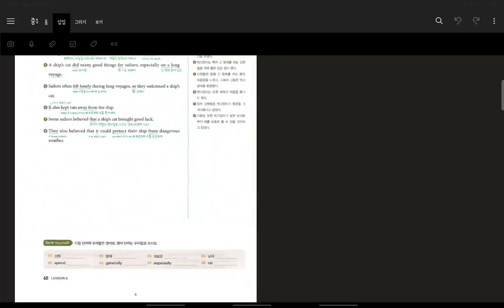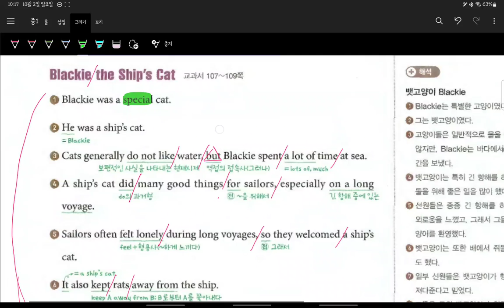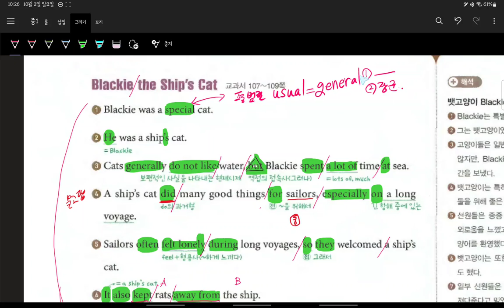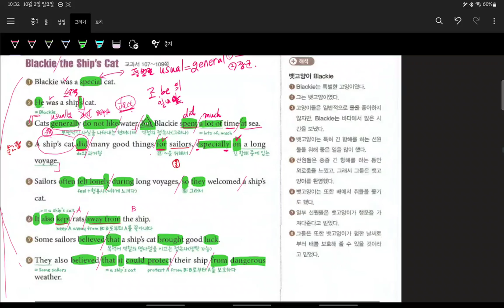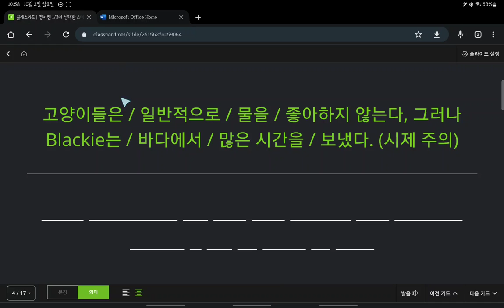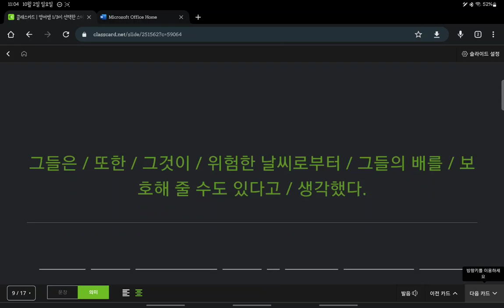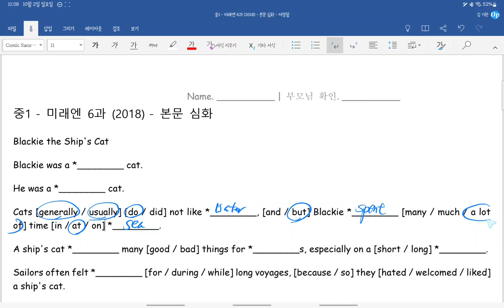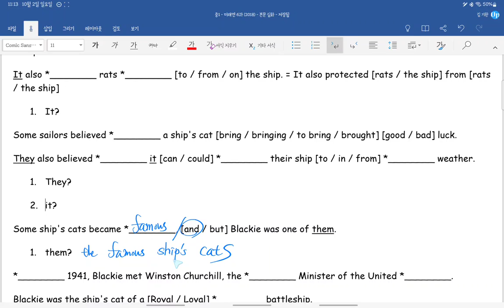중1 구미중 도송중 미래엔 6과 내신대비 동영상 보강 3